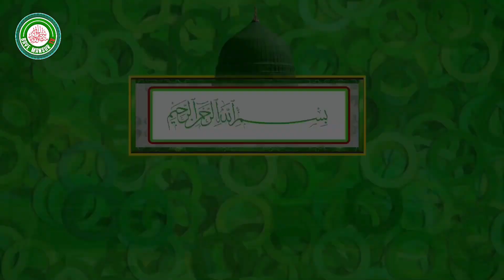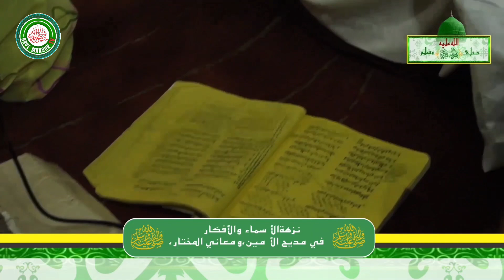EPISODE 23 ABARQUN BADA /// FASSARAR ABARQUN BADA KASHI NA ASHIRIN DA (23)